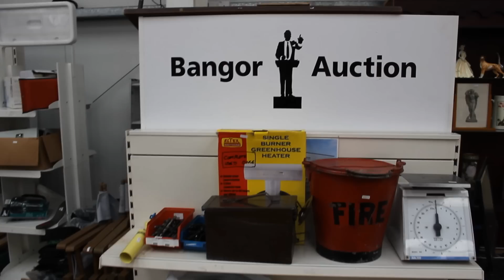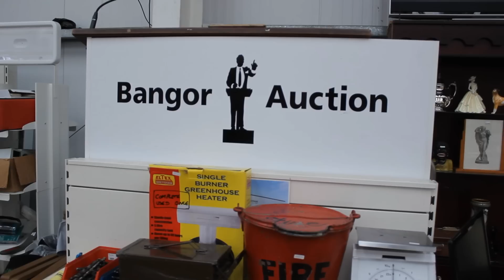Bangor Auctions Walkabout! 6/3/14 @ 6PM Thursday